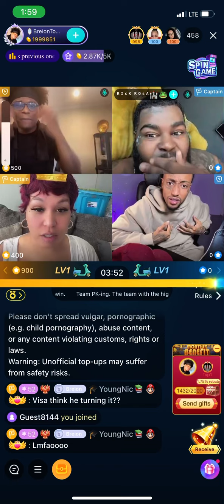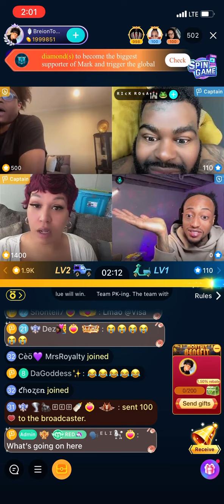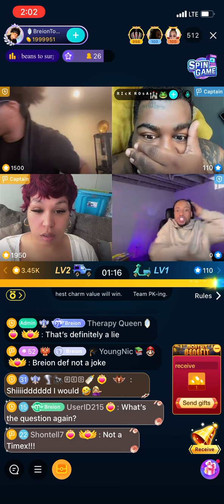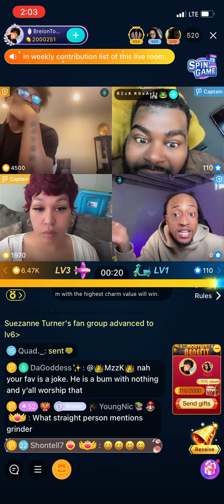BIGO TEA : VISA READING BREION TOPTIER FOR FILTH !! VISA SAID BREION HOMELESS